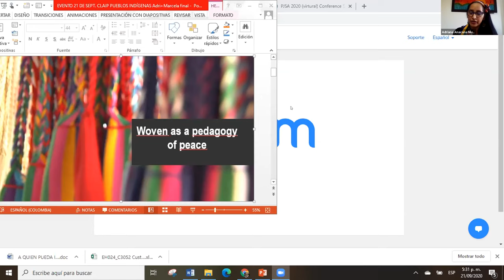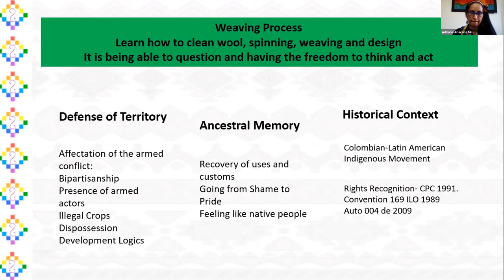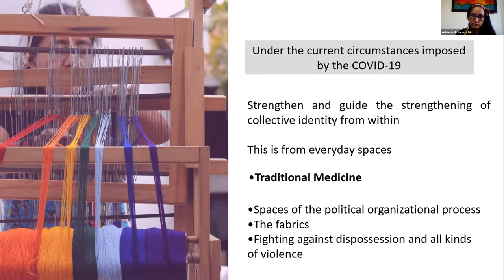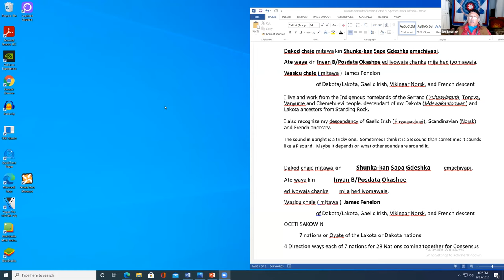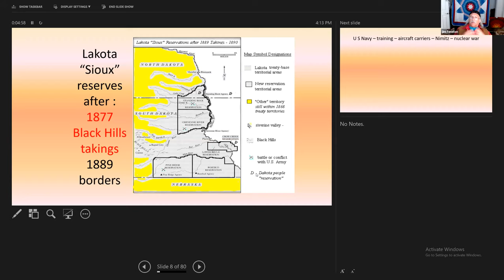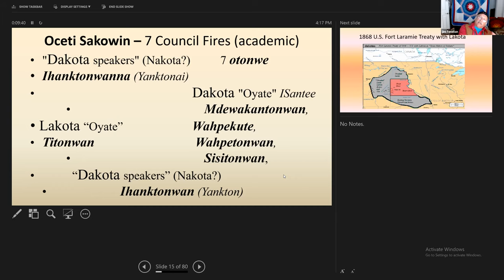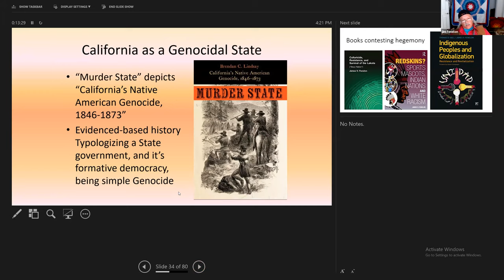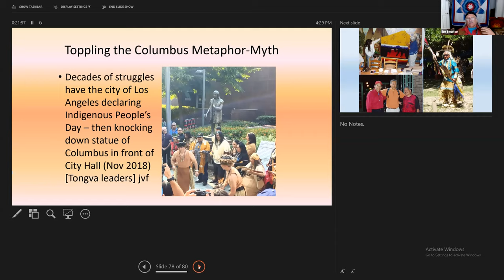PJSA2020 - "The Roots of Our Resistance: Indigenous Peacemaking and the Current Crisis”, IPRA/PJSA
Monday 21 September  2020 | 3:00-5:00 PM Pacific/6:00-8:00 PM Eastern

Facilitated by Matt Meyer (Secretary-General, IPRA), Polly Walker (PJSA liaison to IPRA), and Marcela Agudelo (Colombia, CLAIP)

Featured Panel: “The Roots of Our Resistance: Indigenous Peacemaking and the Current Crisis”

International Day of Peace Joint Web Event of the International Peace Research Association (IPRA) and PJSA

- Kelli Te Maihāroa (Asia-Pacific Peace Research Association)

- Matt Mogekwu (Africa Peace Research and Education Association)

- Jim Fenelon (Center for Indigenous Peoples Studies, CSUSB & the Latin American Council for Peace Research)

- Adriana Anacona Munoz (Latin American Council on Peace Research)

Including a special presentation from:
- PJSA 2019 Next Generation Peacemaker Awardee Sarah Fontaine-Sinclair and,
- PJSA 2019 Peace Educator Awardee Niigaanwewidem James Sinclair (Anishinaabe/Cree/Ojibwe)